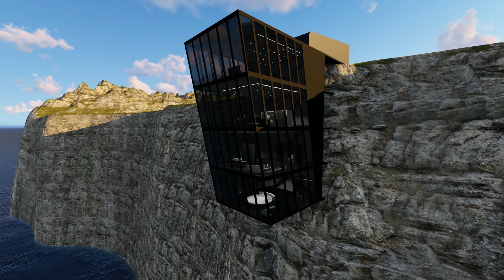Architecture Visualization (Sketchup and Lumion)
Sketchup modeling, visualization lumion.
My computer: i7-4790K 4.00 GHZ, Geforce GTX 1070 8GB, 16 gb RAM, 250 gb SSD, Windows 10
Render Settings: 5 stars, 1080pi, 60 fps.